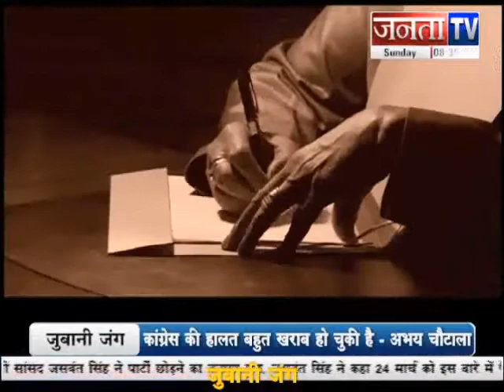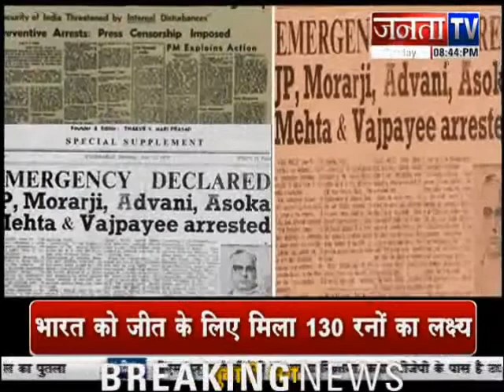Haryana Speaks: Political and Other News